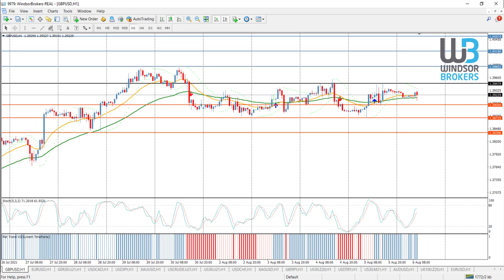Technical Analysis - GBPUSD (06.08.2021)